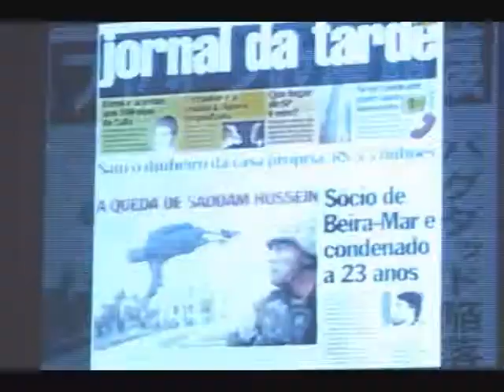Giornalisti di guerra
Giornalisti e fotografi di guerra, in mostra al festival i migliori scatti Reuters del 2008 e la proiezione del documentario "Bearing witness: Five years of the Iraq war". Le immagini e le riprese dei reporter che hanno rischiato la vita dove esplodono le bombe e i proiettili sibilano molto vicino alle orecchie.